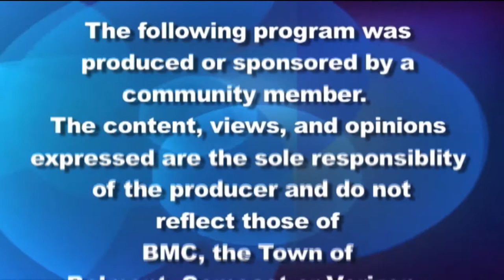Belmont Journal Special - 3/13/2020, Interview with Will Brownsberger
A special interview with Will Brownsberger about public transportation and traffic enforcement.